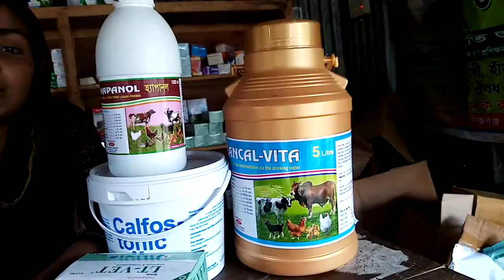বাচ্চা দেওয়ার একমাস পরে গাভীকে কৃমি ওষুধ দেওয়া উচিত কিনা